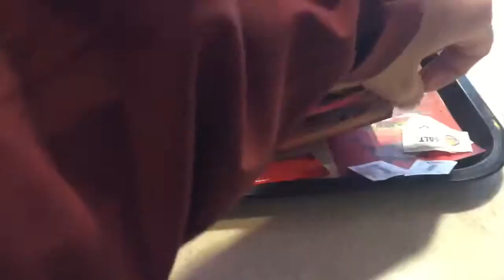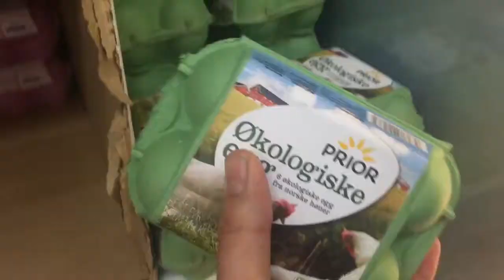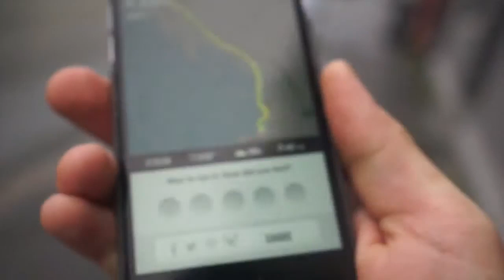RUNNING IN THE RAIN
I _____ Mondays.